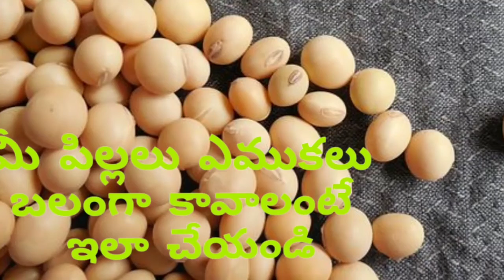High calcium food//SOYABEEN//for kids recipe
Best snacks for improve calcium in your body,, క్యాల్షియం కోసం  పాల వెంబడి పడకుండా ఇలా ట్రై చేయండి.

me NYNAA